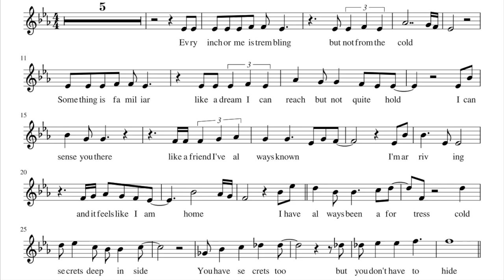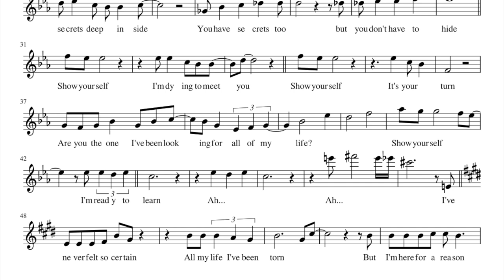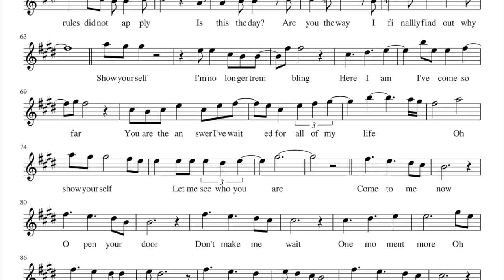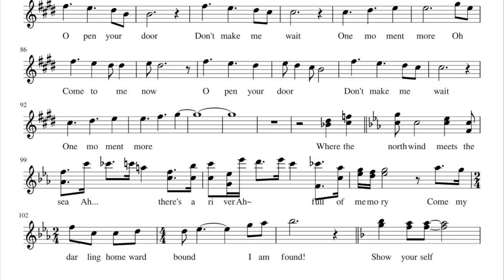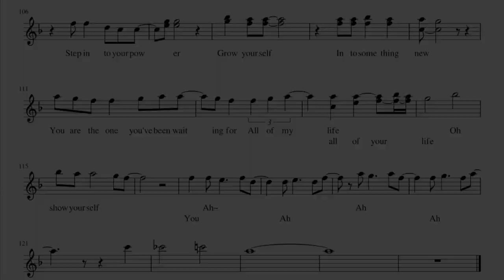"Show Yourself" (Frozen II) - Alto Sax Cover | Sheet Music PDF | Lyrics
Alto Saxophone Cover of "Show Yourself" from Disney's Frozen 2, written by Kristen Anderson-Lopez and Robert Lopez